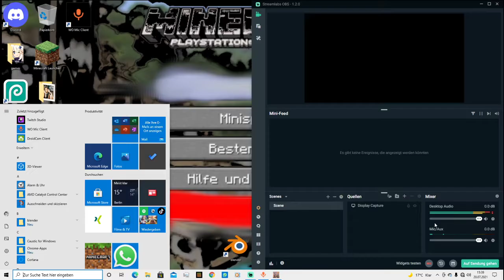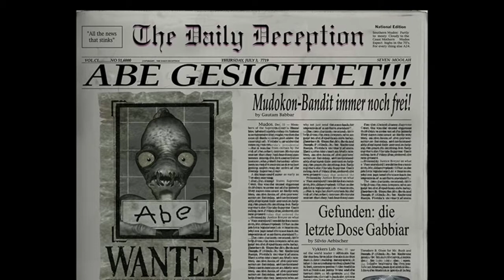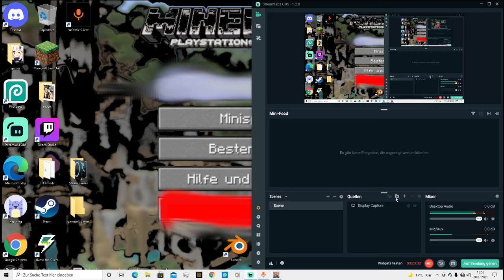ENDLICH GAMEPLAY LETS PLAY ODDWORLD MUNCHS ODDYSEE #2 (STEAM/GERMANY/100% CHALLENGE)